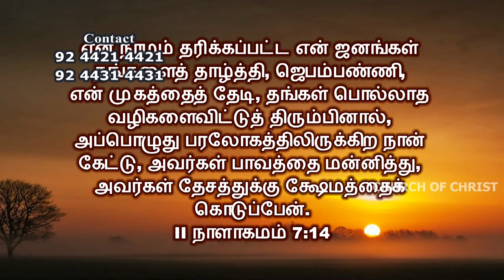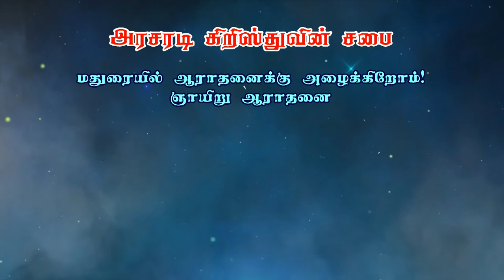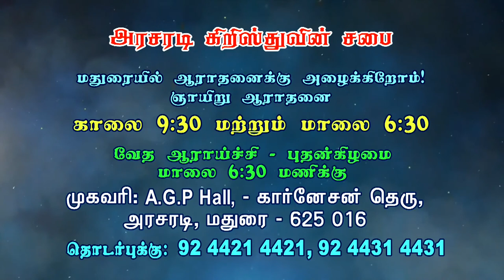பிராத்தனை | வேண்டுதல் | விண்ணப்பபம் | Bro Philemon Rajah | Church of Christ